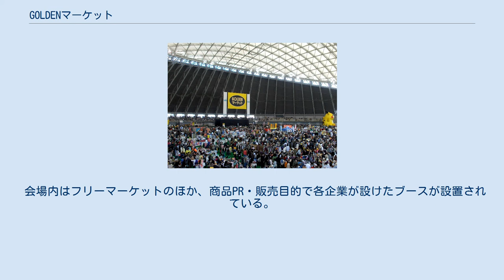GOLDENマーケット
GOLDENマーケット（ゴールデンマーケット）は、北海道札幌市で行われる、フリーマーケットを主体としたイベント。
「ゴルマ」の愛称でも知られる。
 テレビ北海道の開局10周年イベントとしてTVhと同じTXN系のテレビ愛知が当時ナゴヤドームを用いて開催していたマンモスフリーマーケットを参考にし初開催。
 屋内で行われる北日本最大のフリーマーケットとして、第1回を1998年4月25日と26日に開催した。
テレビ北海道が主催し、開催日前よりテレビCMを行う（ラジオCMも同じ北海道新聞系列でかつ道新ともども後援に当たるエフエム北海道で流れている）。
一般参加のほか、セミプロやプロも出店することが可能であり、1.8×2メートル四方～3.6×4メートル四方のサイズを1ブースとする。
入場には入場チケットが必要であり、市内の一部コンビニエンスストアやプレイガイドにて販売されている。
かつてはテレビ北海道の会員クラブである「CLUB TVh」に入会することで出店料や入場料の割引サービスをうけることができたが、2011年3月の同クラブ終了により割引は廃止となった。
 その他入場の際には入口で粗品が渡され、会場内で景品付きのアンケートが行われる。
つどーむ入口付近の広場にはたこ焼きやフランクフルトを販売する店舗も出店しており、2007年春には移動型の大型エキシビジョンが登場した。
また、出店者には開催日よりおよそ1週間前より出展者パスが送られ、開場前に入場する場合や再入場する際に必要となる。
 会場内はフリーマーケットのほか、商品PR・販売目的で各企業が設けたブースが設置されている。
さらに、飲食可能なスペースやマッサージを行うブースも設けられており、毎年特設ステージが会場内に建設される。